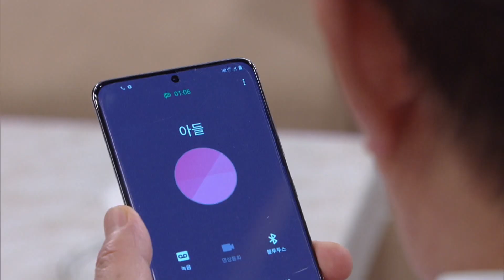Drag them out!!! [Fatal Promise | 위험한 약속 / ENG, CHN / 2020.06.05] (40/4)